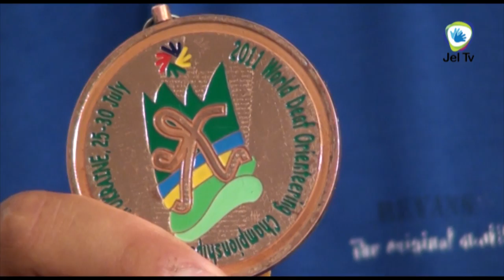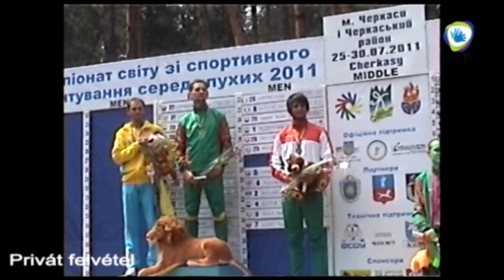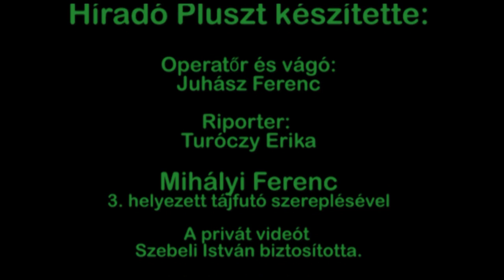Híradó Plusz - Mihályi Ferenc a siket tájfutó VB bronzérmese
II. Siketek Tájfutó világbajnokság
2011. július 25-30.
Cherkasy / Ukrajna
Ott Mihályi Ferenc középtávú kategóriában bronzérmet szerzett.
Élmény beszámolója